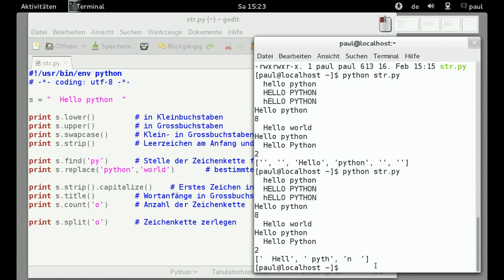Python-Programmierung - Zeichenkettenmethoden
Python-Programmierung - Zeichenkettenmethoden, Fedora 18